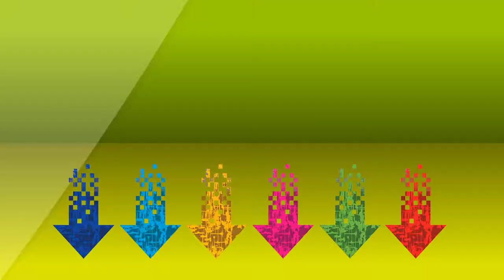Baby Doll dress with bows Coloring Pages | drawing for Kids | Toy Coloring pages for babys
Baby Doll dress with bows Coloring Pages | drawing for Kids | Toy Coloring pages for baby's.We make coloring Pages videos for kids and children. The Color Pages Videos are Educational for Kids. We want to Teach Kids, how to Drawing & Coloring a page. If you Watch Baby Doll dress with bows Coloring Pages video you will Learn Coloring with coloring books. We are sure you also learn how to drawing with colorful Pages.

How to Draw Color Paint Cute Baby Doll Coloring Page and Learn to Color for Kids